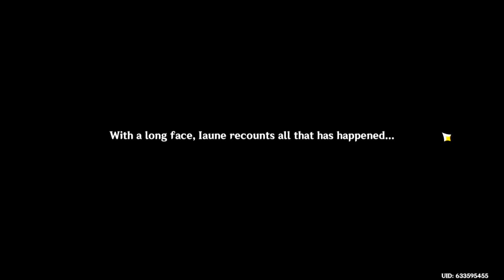The Letter | Genshin Impact - Part 1511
Surveying ruins of the Fontaine Research Institute.